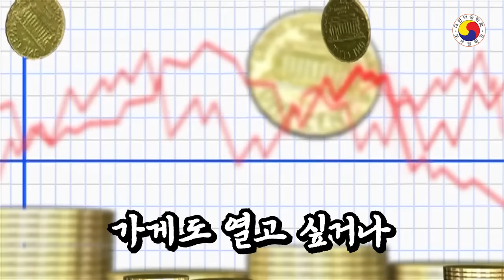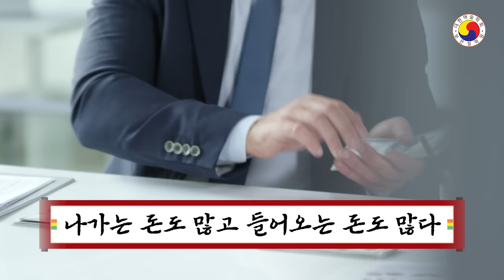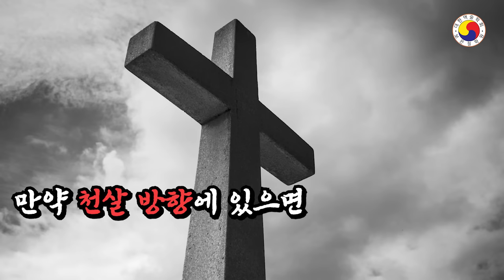[2024 원숭이띠 운세] 직장, 부동산,애정운까지 바뀐다? 갑진년부터 두 번째 인생을 살게 되는 원숭이띠!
◎ 2024년(甲辰年) 잔나비띠 운세-천기가 격동하고 재물운이 춤을 춘다
◎ 자세한  전체적인 신년 운세는 사주 팔자를 통해서 살펴 봐야 정확합니다, youtube 특성 상  일부  예외가 있고,운세가 불길해도 노력과 개운을 통해 얼마든지 큰 부자가 될 수 있습니다.참고 삼아서 보시고 예의와 센스 있는 댓글도 함께 남겨주세요^^